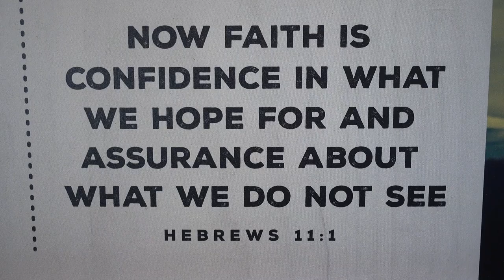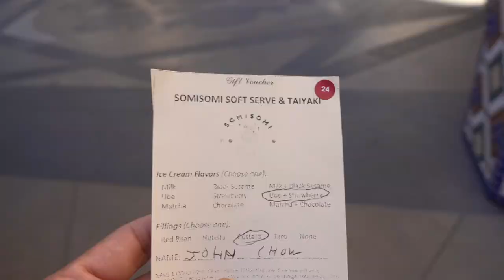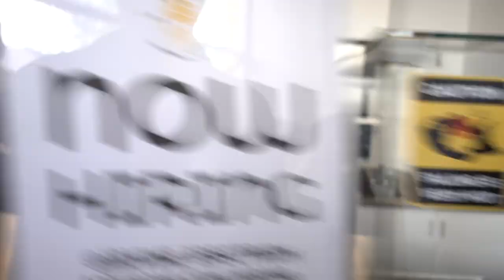Breaking The Internet At Irvine Spectrum Center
Sally and I visit the Irvine Spectrum Center to watch Ralph Breaks The Internet and eat a gold fish shaped ice cream dessert from SomiSomi Soft Serve & Taiyaki.

3 Legged Thing Rick Tripod